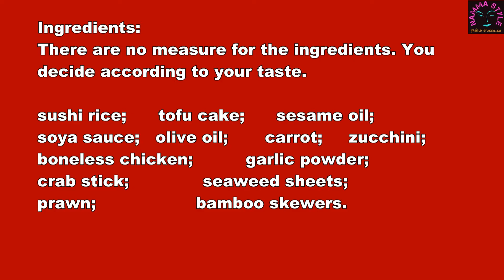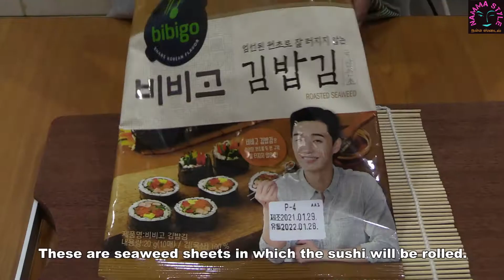Indian Fusion Sushi/நம்ம ஸ்டைலில் சூசி வெஜ் & நொன் வெஜ்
Indian Japanese fusion sushi in a vegan and non vegetarian style

சூசி வீட்டில் ஈசியா செய்றதை பிர்த்திருப்பீங்க. நீங்களும் செய்து பாருங்கள்